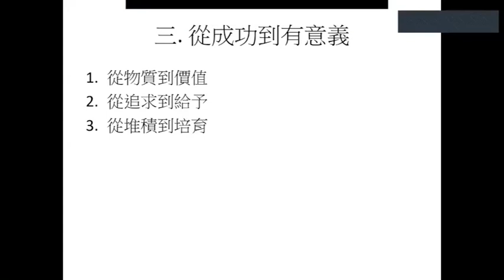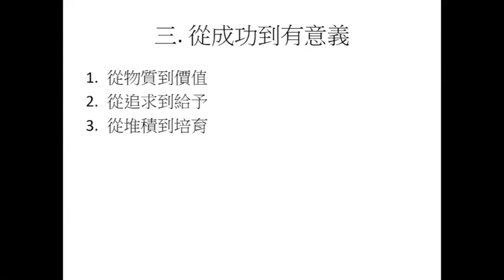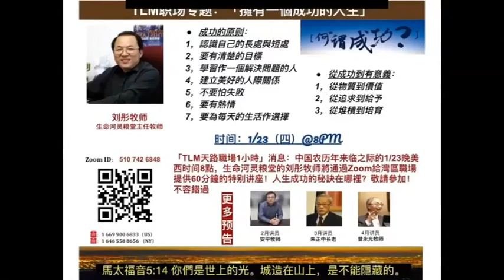1/23：TLM职场一小时「如何拥有成功的人生」（刘彤）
1/23晚，生命河灵粮堂的主任牧师刘彤通过TLM职场一小时「如何拥有成功的人生」